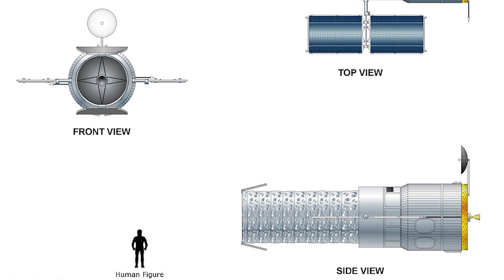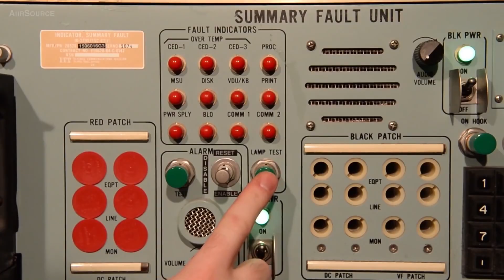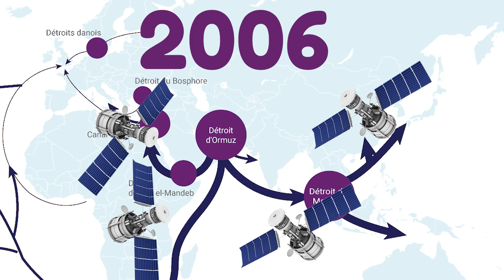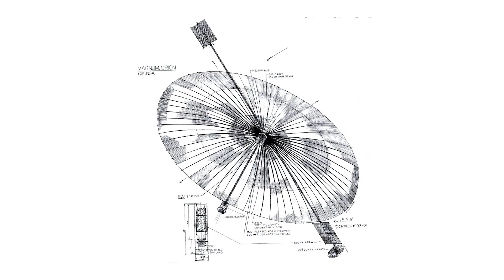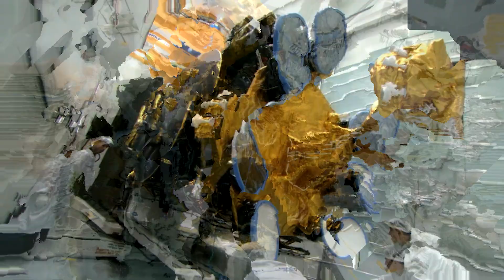Explosion des satellites militaires au 21ème siècle | Espionnage et Espace - Partie 2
Sur cette vidéo, Proxima vulgarise dans une deuxième partie le côté militaire de l'espace. L'espionnage, les armes spatiales... Solarius, lisant le texte écrit par Emano, nous parle d'un sujet certe sombre, mais qui n'en est pas moins intéressant !

Personnes ayant participé à la création de cette vidéo :

Script : Emano
Montage : Alex!s, !Stéréo Gaming, Solarius
Voix : Solarius
Correcteurs : Merlin le merlinois, Artème P, Dimitri Rey, Orion
Miniature : Orion

Sources :

Encyclopédie Universalis (articles sur internet) :
   Jacques Villain, "Satellites espions"
   Jacques Villain, "Espaces (conquête de l') ; La militarisation de l'espace"
   Pascal Le Pautremat, "Militaire industrie ; Industries militaire et domaine spatial

Hors série Science et vie, n°264, septembre 2013, article de Emmanuel
Monnier, "Les nouveaux acteurs de la scène spatial", p.105-111.

Pour la Science, juillet 2008, n°369, article de Theresa Hitch's, "Militariser l'espace ?", p.74-80

L'Eléphant, janvier 2019, n°25, article de Jacques Massy, "La vraie "guerre des étoiles" va commencer", p.151-157, & entretien avec Xavier Pasco, "Les débats sur l'emploie d'armes spatiales restent pour l'instant bloqués.", p.158-159.

Dirigé par Bruno Tertrais, Atlas militaire et stratégique, Menaces, conflits et forces armées dans le monde, éditions Autrement, Collection Atlas/Monde, avril 2009 ;
    article de Xavier Pasco, "L'occupation international de l'espace", p.40-41 ;
    article de Philippe Gros, "L'organisation, des opérations militaires", p.20-21 ;
    article de Philippe Gros, "Renseignements, logistique et système d'information et de communication", p.22-23 ;
    article de Michel Asencio, "Le champ de bataille du futur", p.72-73 ;
    article de Philippe Gros, "Évolution de la stratégie conventionnelle", p.28-29.

Amaël Cattaruzza, Atlas des guerres et des conflits, édition Autrement, Collection Atlas/Monde, mars 2014.